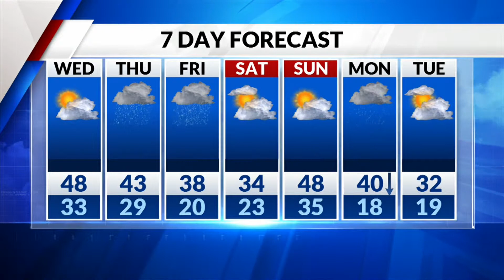Full Forecast 3-19